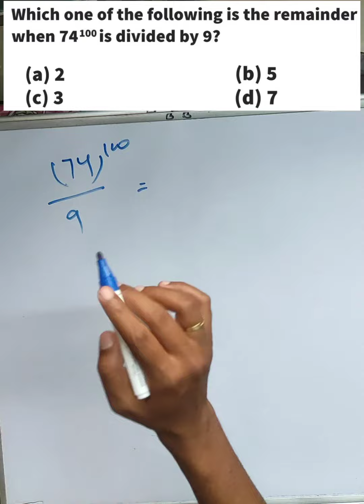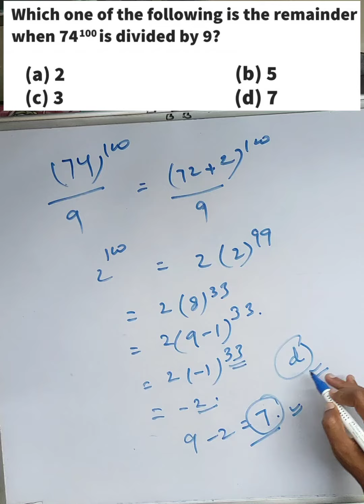UPSC EPFO PYQ- 2021